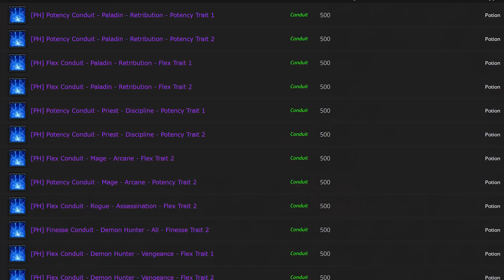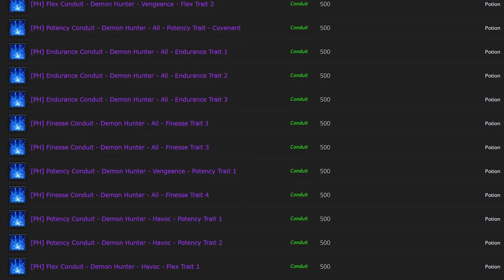Why Torghast Doesn't Suck So Far, 100% XP AND REP, WoW Classic Needs Help! Warcraft Weekly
This week's Shadowlands Alpha build was like an early Christmas! Torghast is available to test ahead of schedule! Meanwhile the 100% XP bonus is going to last until the Shadowlands prepatch and Blizzard calls on the players to discuss the possibility of reintroducing layering tech to alleviate impacted WoW Classic realms.